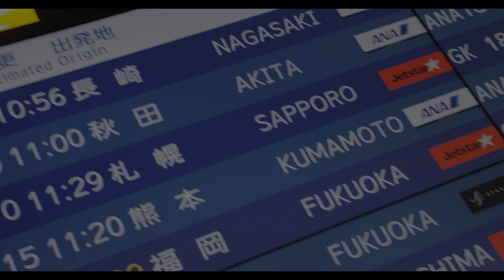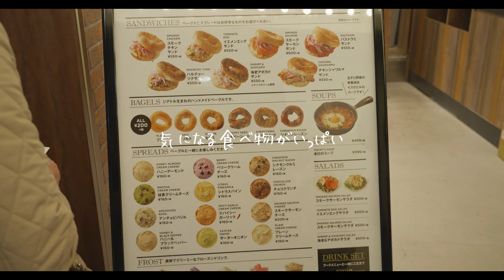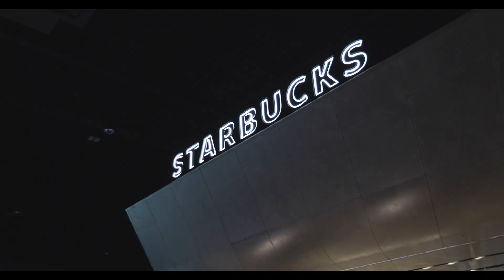セントレア旅VLOG EP4/シアトルテラスからマッピングショー観覧！Day trip to the FLIGHT OF DREAMS at the CENTRAIR airport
We went on a day trip to the Chubu Centrair international airport for shooting our VLOG.
We will divide that several times and update our VLOG!

昨年撮影で行った中部国際空港セントレアのフライトオブドリームズへの旅の様子をVlog撮影しました。今回はEP4！
空港・飛行機好きのコンビは、念願のマッピングショー「Fly with 787 Dreamliner」を観覧。
まずは3階のテラス席から観ました。

撮影:Panasonic GH5s,Canon 5Dmark4,GoPro7

絶賛VLOG練習中&ワイン勉強中のクリエイティブユニット Black scorpions filmでは、
長編ドキュメンタリー映画「モンガク谷の暮らし(仮題)」を
2019年春から撮影を始め、2020年公開を目標に現在製作中です。
北海道余市町登のワイナリーや人々の暮らし。
今世界に発信したい日本の魅力が凝縮されています。